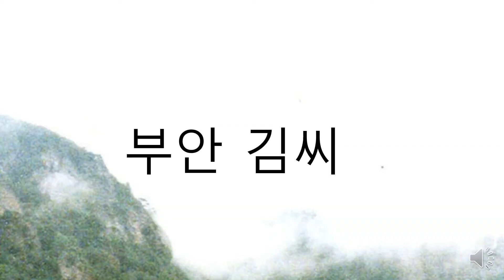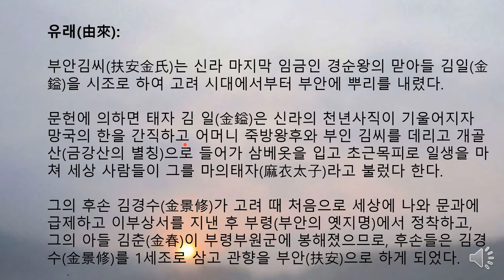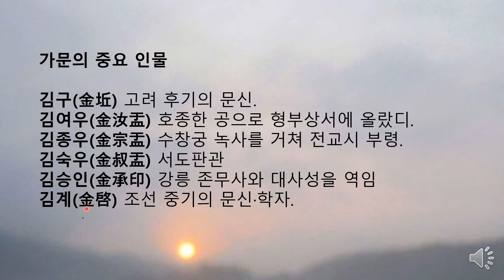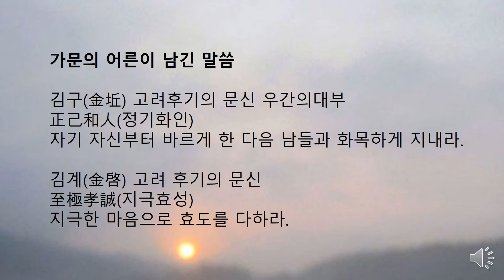부안김씨 가훈. 청남 권영한의 이야기.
안동전통문화연구회장이 직접 입력. 회장 1931년생.